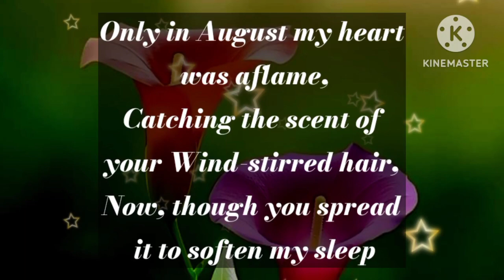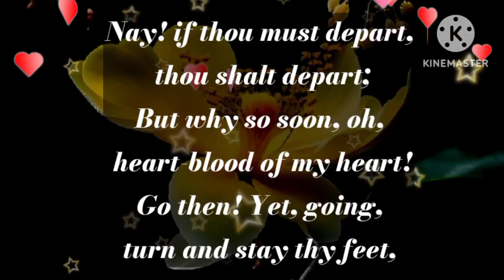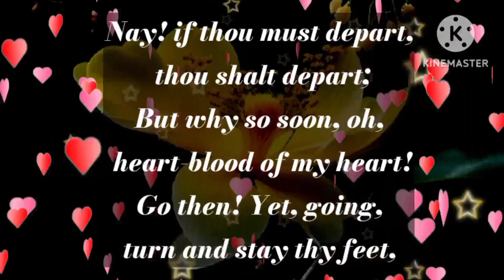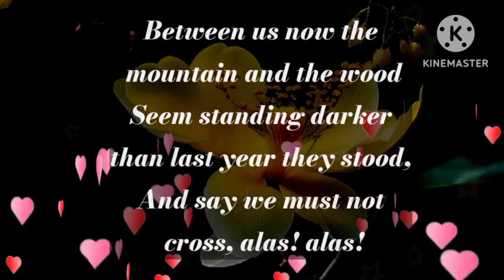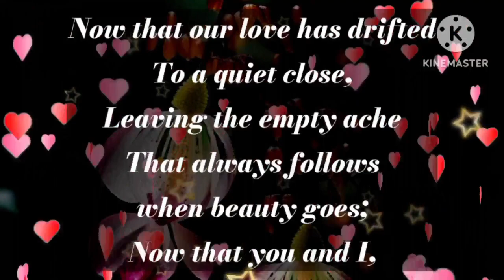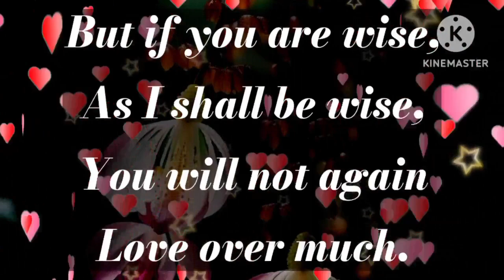Dm to Df ☺️💋 || I MISSED YOU ON PURPOSE!🥰💋💌🫂🌸🩷🌷💝🎁🌹🌟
1

my love
dm current energy
divine masculine
dm df
dm message to df today
dm tarot
dm reading
twin flame
twin flames
Karmic
happy twins 11:11
love
Love
love quotes
love poem
love poems
love lines
love feel
true love
poem
poems
love songs
love music
feelings of love
love feelings
Dm to df
dm df
dm
 df dm
aquarius
df
taurus
unique tarot
all i want
aquarius tarot
virgo
twin flame reading today
twin flame